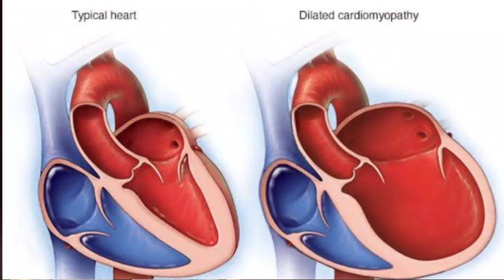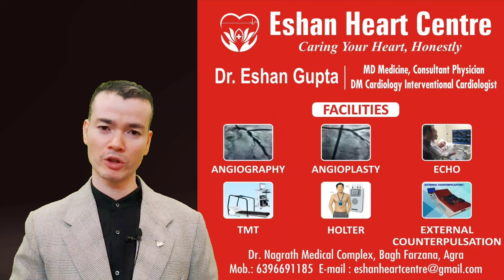Heart Pumping power (Ejection fraction) increased | मरीज की दिल की Power कैसे बड़ी | Heart Failure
Heart Pumping power increased by medicines | Heart Failure Improves | With Proof of Echo

Heart disease
Heart failure
Decreased Heart Power
Decreased ejection fraction
Cardiomyopathy
ECHO
Echocardiography

औषधियों से हृदय की पम्पिंग शक्ति बढती है | ह्रदय की विफलता में सुधार | प्रतिध्वनि के प्रमाण के साथ दिल की बीमारी दिल की धड़कन रुकना हृदय शक्ति में कमी इजेक्शन अंश में कमी कार्डियोमायोपैथी गूंज इकोकार्डियोग्राफी

aushadhiyon se hrday kee pamping shakti badhatee hai | hraday kee viphalata mein sudhaar | pratidhvani ke pramaan ke saath dil kee beemaaree dil kee dhadakan rukana hrday shakti mein kamee ijekshan ansh mein kamee kaardiyomaayopaithee goonj ikokaardiyograaphee